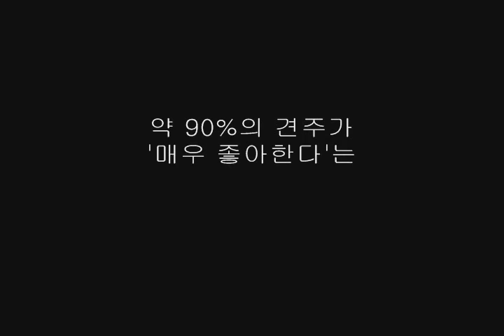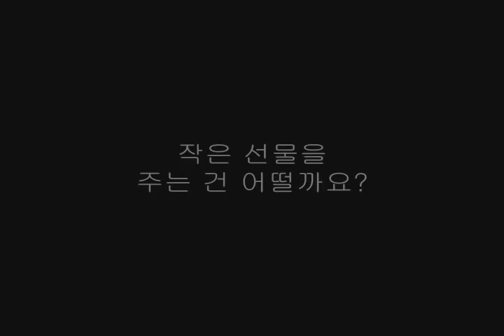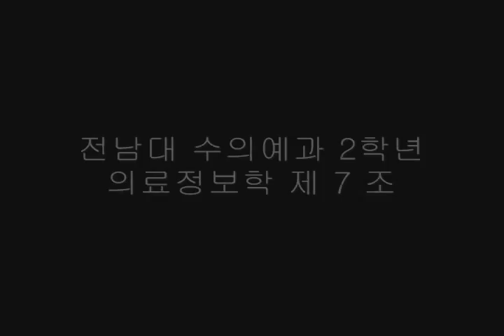의료정보학 7조 조별과제 최종(1)